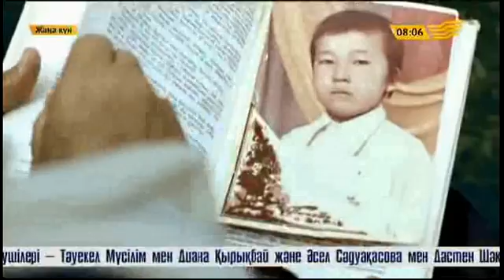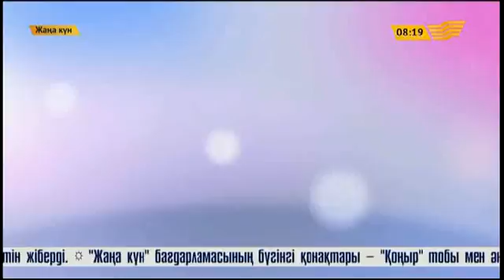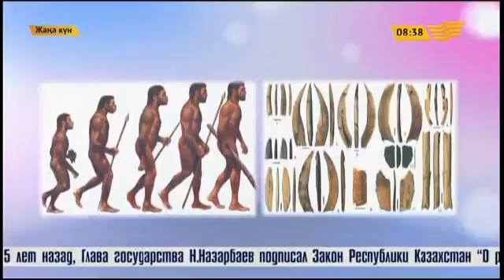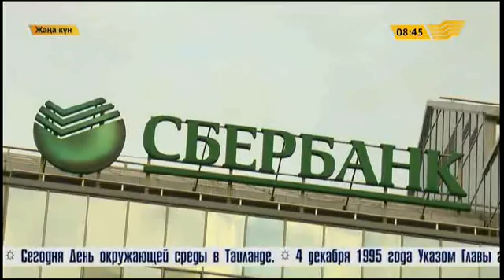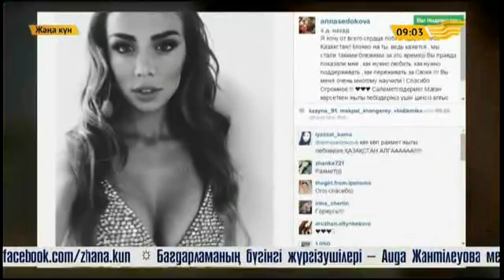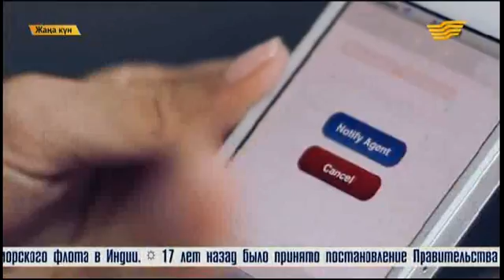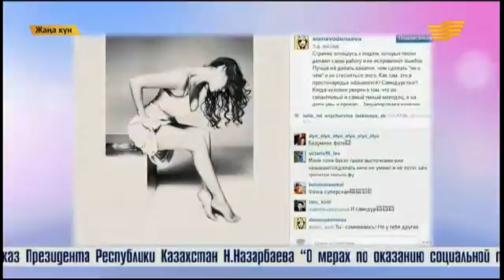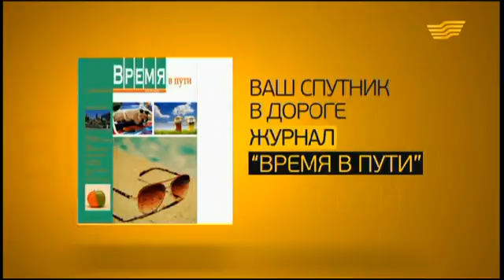«Жаңа күн». «Қоңыр» тобының әншілері Бауыржан Асанбаев пен Жазира Қошанова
Жаңа күн